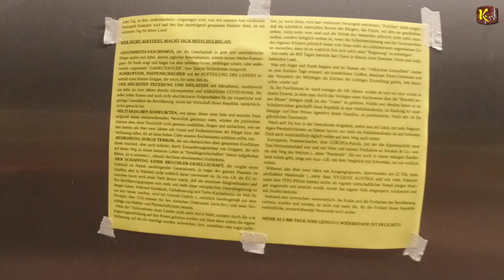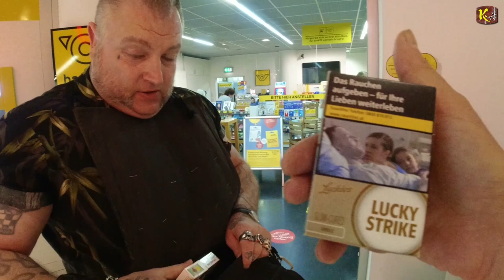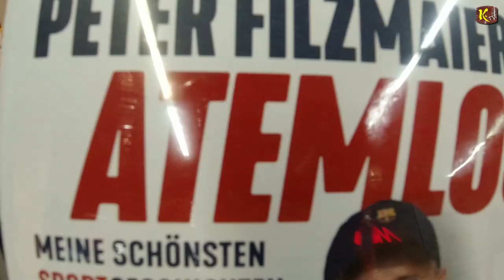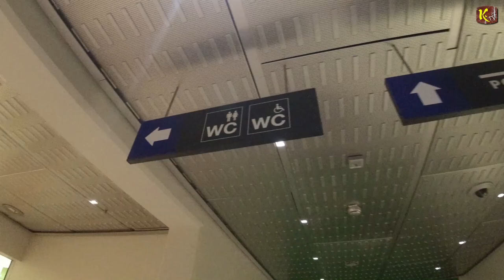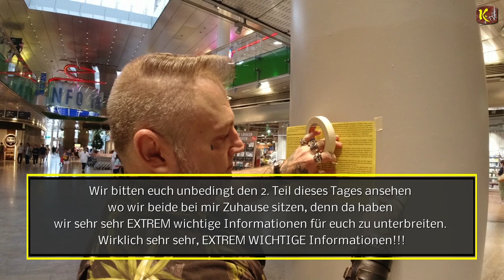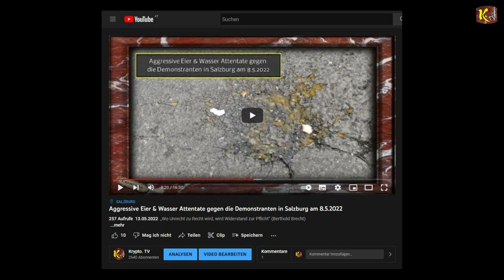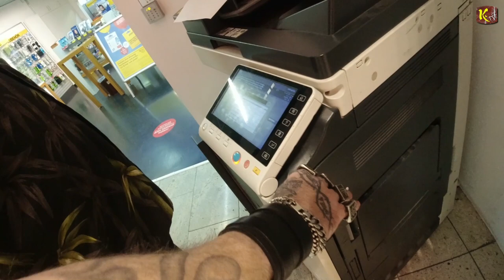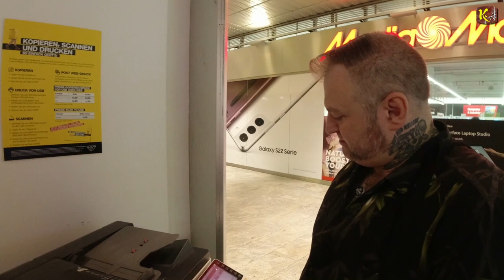1. Teil - Polizei ladet mich zur Hafstrafe vor - Wir sehen uns in einigen Wochen wieder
Bitte helft mir aus der Haft und vor weiterer Strafverfolgung indem ihr Briefe sendet

Nach Impfung unzählige Tote & Unheilbare schwerste Erkrankungen - Körperliche/Mentale Behinderungen.

Seriös, Fair & Unabhängig? Reporter ohne Grenzen, Korrektiv, Faktenprüfern, Bertelsmann 100% NEIN!